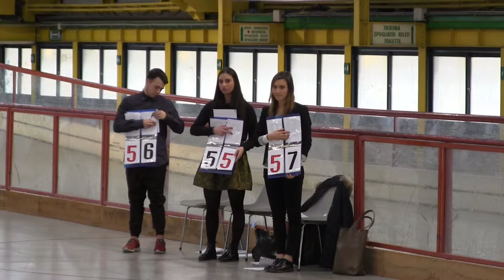trofeo easter pattinaggio spinea Alisia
trofeo easter   pattinaggio spinea